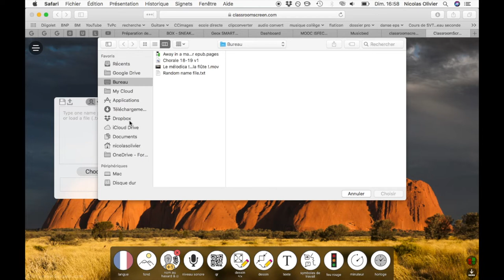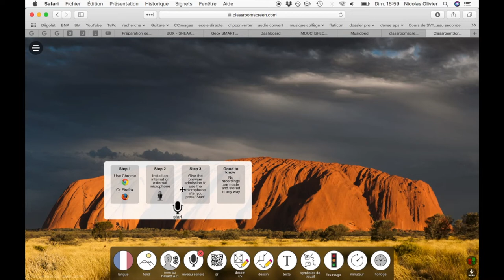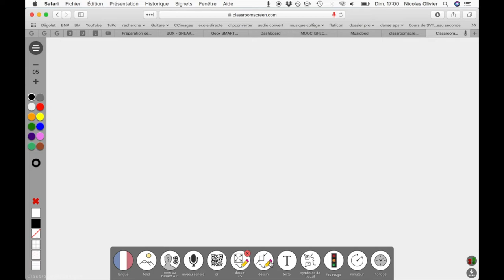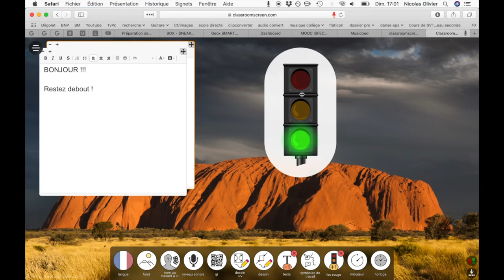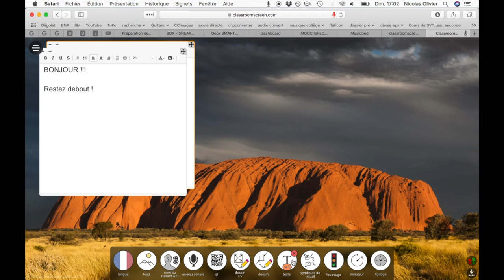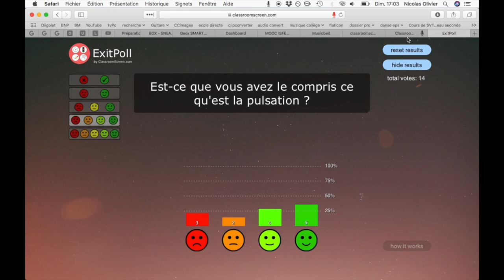ClassroomScreen, à quoi ça sert ?